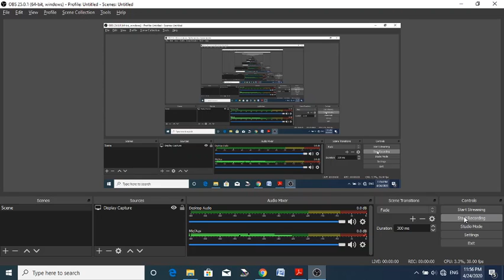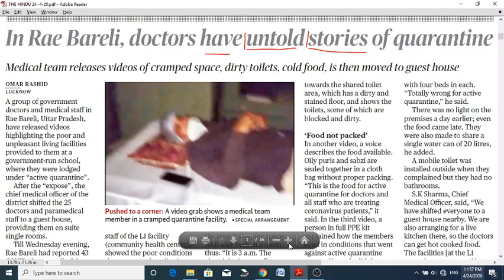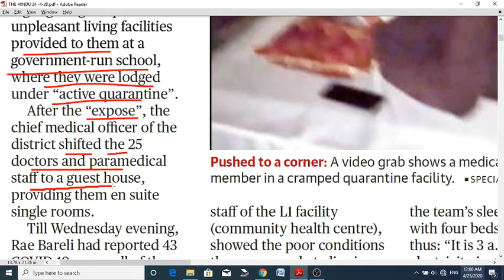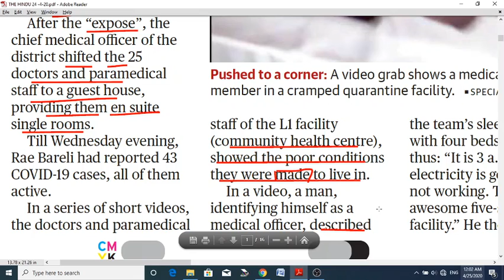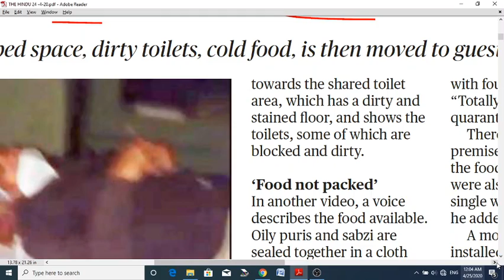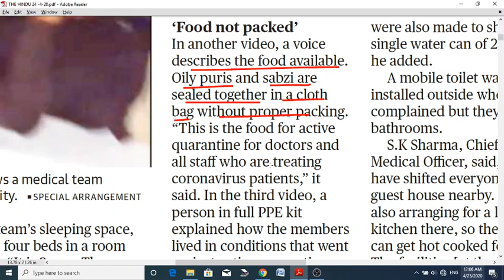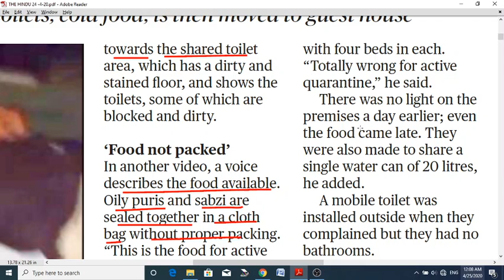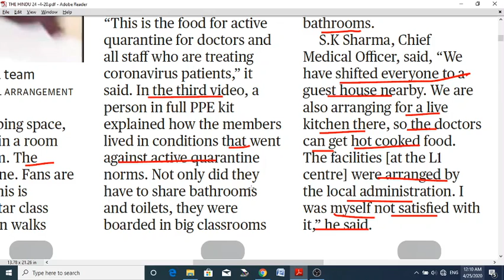NEWSPAPER READING FOR BEGINNERS 24 APRIL 2020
NEWS PAPER READING FOR BEGINNERS 16 APRIL 2020,
THE HINDU EDITORIAL,
THE ULTIMATE CLASSES,
THEULTIMATECLASSES,
UPSC, BPSC, UPPCS, BANK, SSC, CGL, CHSL,
STAFF SELECTION COMMISSION,
COMPETITIVE ENGLISH,
ENGLISH FOR ALL,
ENGLISH GRAMMAR,
आप English Explanation के लिए हमारे Telegram Channel पर visit कर सकते हैं। Join it... हमारा चैनल है... @thehindueditorialEnglishXplained